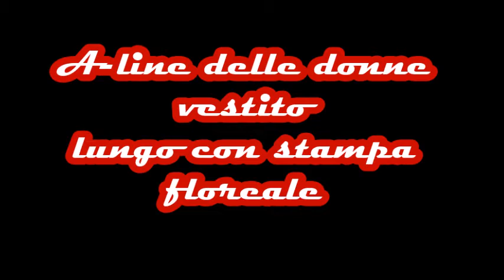Negozio online LA PRINT. A line delle donne vestito lungo con stampa floreale